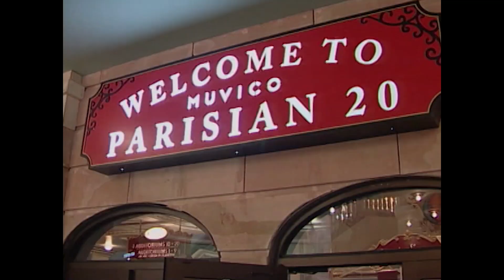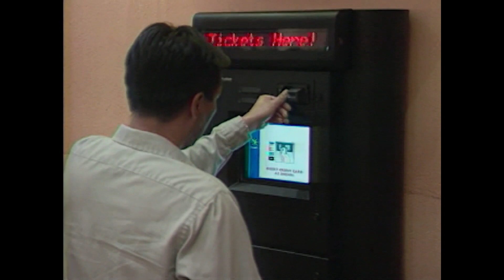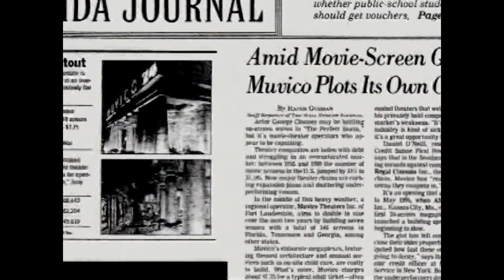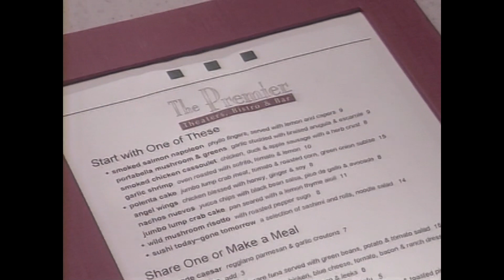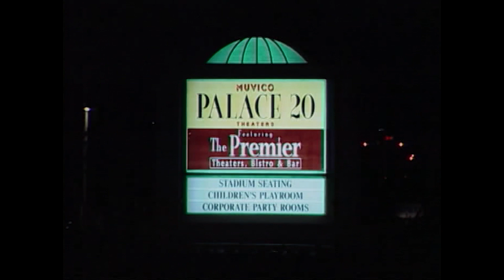Muvico Theatres Orientation/Training Video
Sourced directly from a DVD distributed to theatres for employees. Not sure exactly what year it's from.